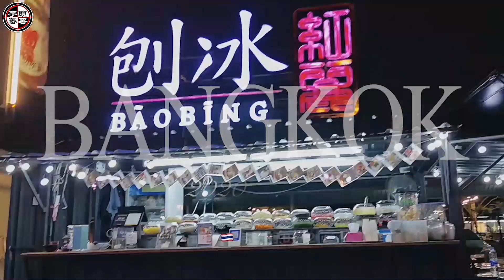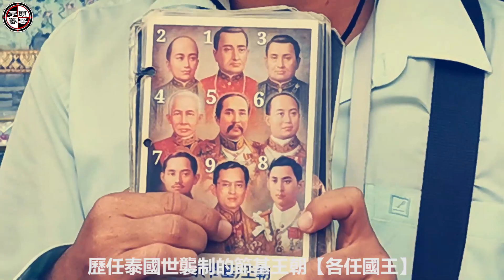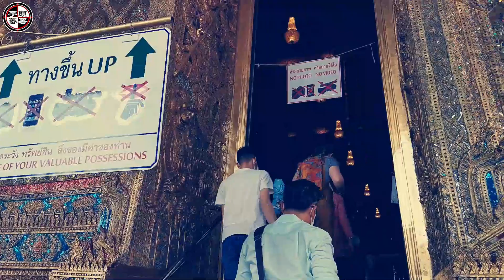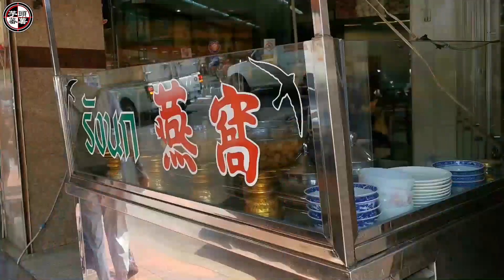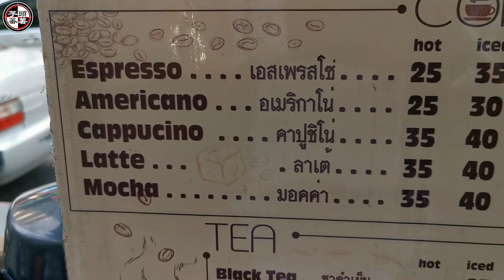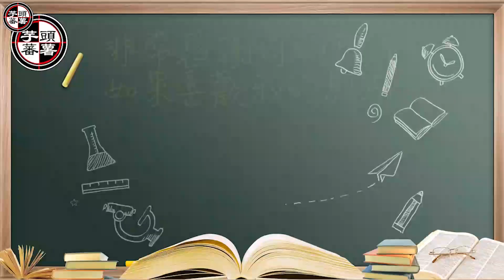⭕泰國Thailand🇹🇭 曼谷Bangkok自由行攻略✈️️【大皇宫·玉佛寺·唐人街·沙美岛火舞表演】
今天報名參加當地的旅行團，大皇宮是第二次來了，這個金碧輝煌的皇宮我覺得還是很值得再次造訪！
沙美島海邊燒烤晚餐+啤酒太安逸了！